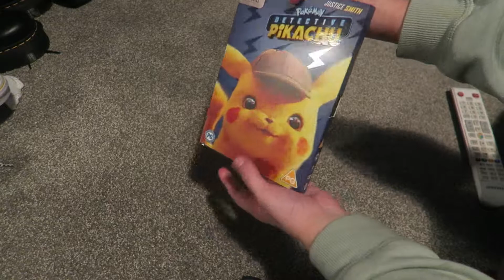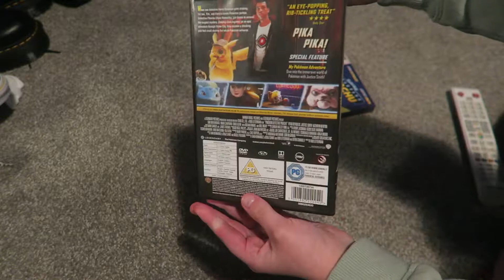unboxing the Pokemon movie dvd